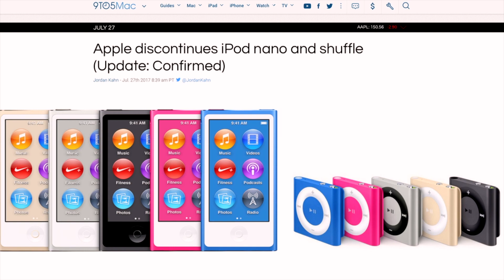DEATH OF THE iPOD? - iPods Discontinued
On June 27, 2017, Apple officially discontinued the iPod Nano and the iPod Shuffle. With the iPod Touch being the last one standing, what is the future of the iPod?

★ About Me! ★

This channel focuses on my love for tech; from Apple iPhones to Macs! On my channel, you'll find discussion videos, review videos, and more about all things tech! 💻